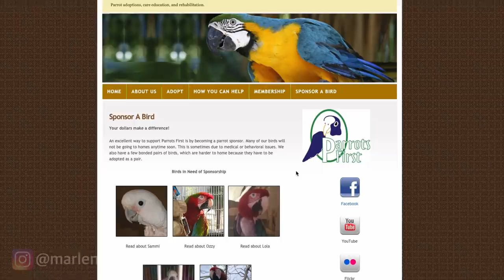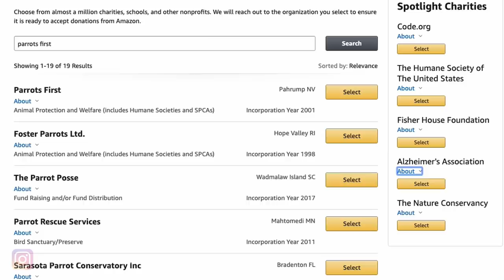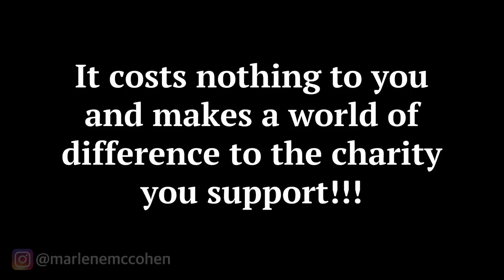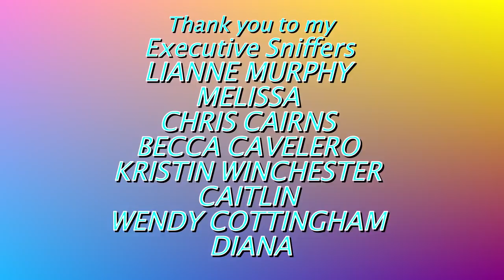SURPRISING A PARROT RESCUE WITH BIRD TOYS! (The Sad Truth About the Parrot World)